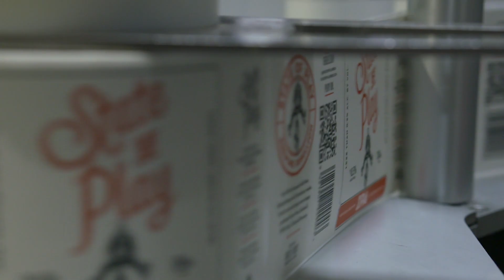New Zealand’s first alcohol-free brewery.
With longer days approaching, those summer barbies really can’t come soon enough, and with more kiwis than ever drinking alcohol-free beer, you may be considering making the switch too.

First time trier Ben Hurley headed to a zero-alcohol brewery to see how it's all made, and got a taste of the magic for himself.

It’s the brainchild of KiwiSaver Provider, Koura, and it's designed to make-up for the money women lose when they head off on parental leave.